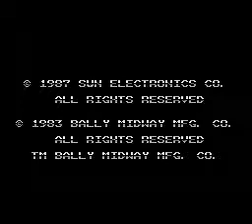Video Game Glitch 343: Spy Hunter (NES) - Reset!